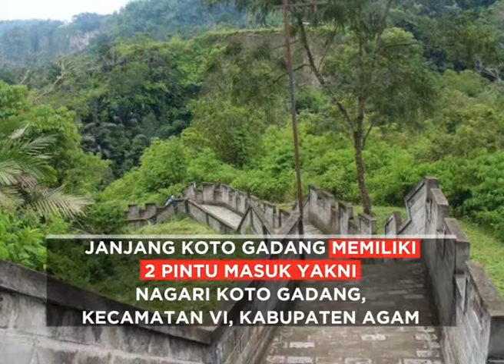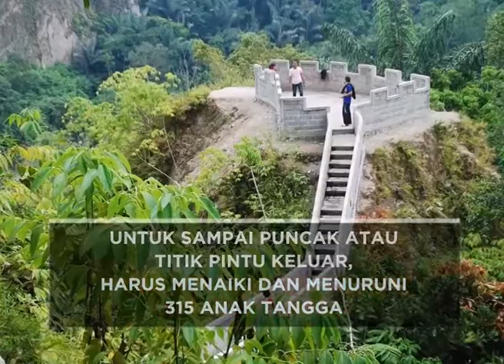Janjang Koto Gadang, “Great Wall” Indonesia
China boleh bangga memiliki “Great Wall” yang tersohor. Namun, Indonesia juga memiliki bangunan tembok fenomenal.

Janjang Koto Gadang di Bukittinggi, Sumatera Barat yang disebut-sebut sebagai “Great Wall" nya Indonesia.

Janjang Koto Gadang memiliki panjang sekitar 1 km, lebar- 2 meter dan tinggi dinding 1,5 meter.